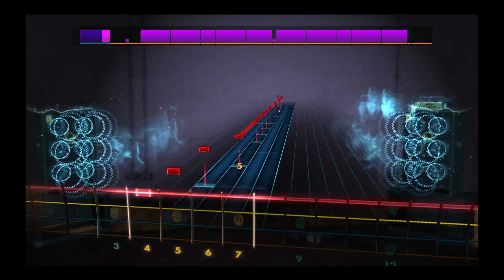Fall Out Boy - A Little Less Sixteen Candles (bass)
Rocksmith 2014 gameplay for custom dlc Fall Out Boy - A Little Less Sixteen Candles (bass)